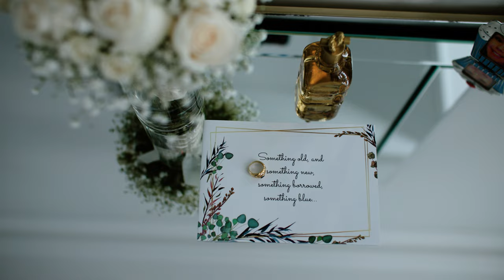Fairmont Royal York Toronto Wedding // Maria + George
Book Your Wedding Today!